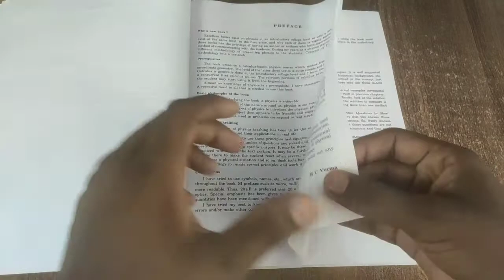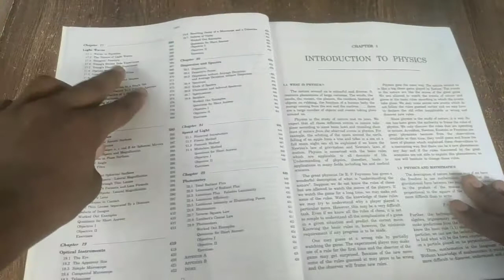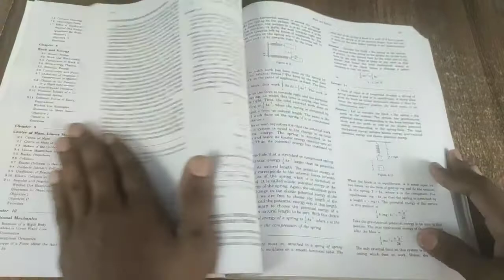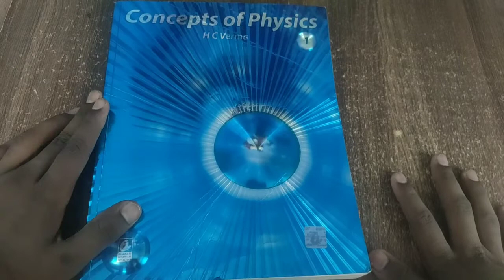Concepts of physics HC Verma Review || Concept of physics book for class 11 | JEE | NEET | 2021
Hello friends today in this video I will review the book which is written by HC Verma named concepts of physics so please watch the video till the end and if you have any query please put the query in the comment box...

If you want to purchase this book

Hc verma book review.